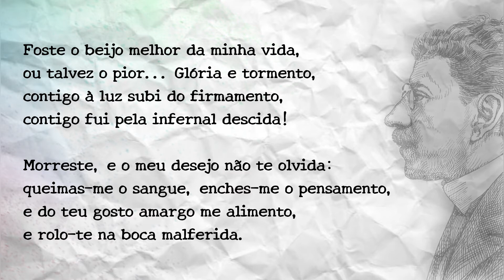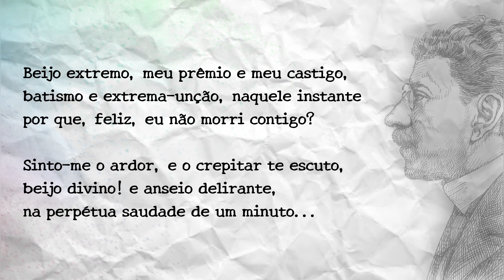Olavo Bilac - Poema Um Beijo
Olavo Brás Martins dos Guimarães Bilac (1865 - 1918), nascido no Rio de Janeiro, foi um jornalista, contista, cronista e poeta brasileiro.

Um dos fundadores da Academia Brasileira de Letras, criou a cadeira nº. 15, que tem como patrono Gonçalves Dias.

Sendo considerado o principal representante do Parnasianismo no Brasil.

Escreveu a letra do Hino à Bandeira.

Obras de Destaque:

- Poesias, 1888.
- Crônicas e novelas, 1894.
- Sagres, 1898.
- Crítica e fantasia, 1904.
- Poesias infantis, 1904.
- Conferências literárias, 1906.
- Tratado de versificação, com Guimarães Passos, 1910.
- Dicionário de rimas, 1913.
- Ironia e piedade, 1916.
- Tarde, 1919.

O Parnasianismo

- Não sentimental
- Antropocentrismo: valorização da razão
- Objetividade: em oposição ao subjetivismo
- Poesia descritiva
- Rigor formal: metrificação e rimas
- Valorização da arte pela arte: não utilitarismo
- Alienação social: indiferença às questões sociopolíticas
- Valorização da beleza, no que diz respeito ao tema e à forma do poema
- Distanciamento do eu lírico: não participa do conteúdo expresso pelo texto.
- Presença de referências greco-romanas
- Uso de polissíndeto: repetição da conjunção “e”